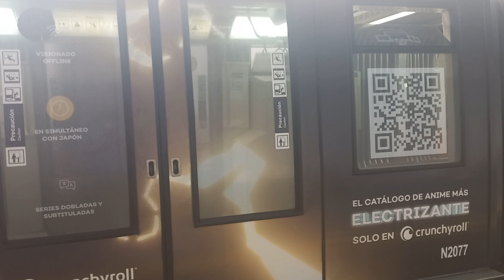NS 93 Otaku y NS 07 en Neptuno, línea 1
NS 93 N°077 (con plotter publicitario de Anime japonés) y NS 07 N°124